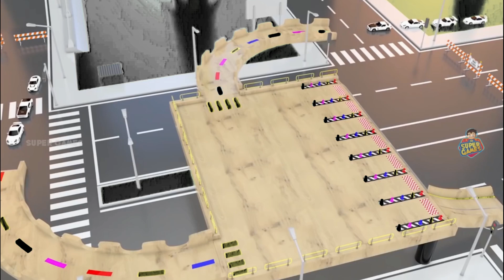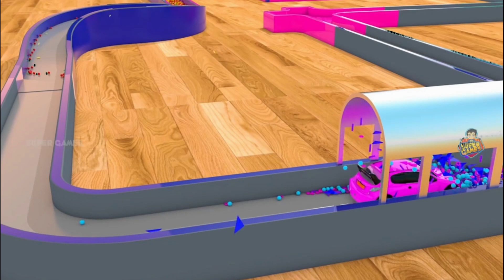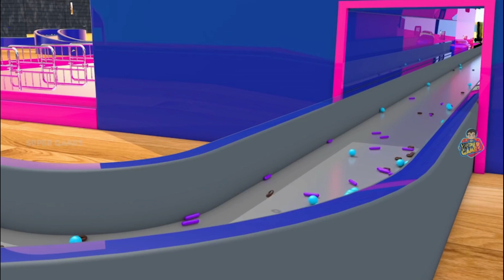Super Sports Cars Transporting on Trailer Truck | Hot-Wheels Car Trailer Games | Cars Parking Videos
Super Sports Cars Transporting on Transporter Trailer Truck | Hot-Wheels Car Trailer Games | Cars Parking Videos